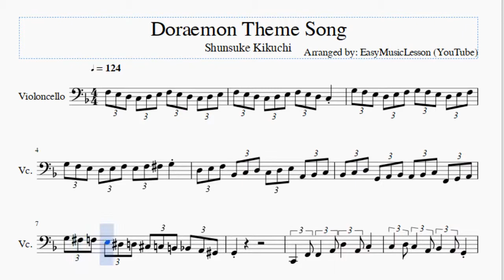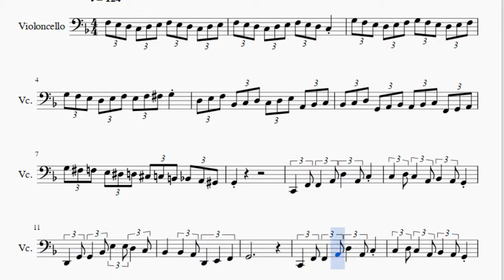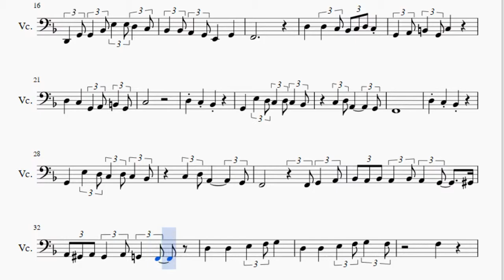Cello Sheet Music: How to play Doraemon Theme Song by Shunsuke Kikuchi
Here is a sheet music/tab video on the song Doraemon Theme Song by Shunsuke Kikuchi on the cello. A cello sheet music arrangement which is transposed to notes that are easily played by cello, for the song Doraemon Theme Song by Shunsuke Kikuchi.

EasyCelloLesson teaches you to play the your favorite instrument, through well-arranged sheet music so that you too can learn how to play Doraemon Theme Song by Shunsuke Kikuchi on the cello as fast as you can. A cello sheet music with backing tracks to help your play the song better.